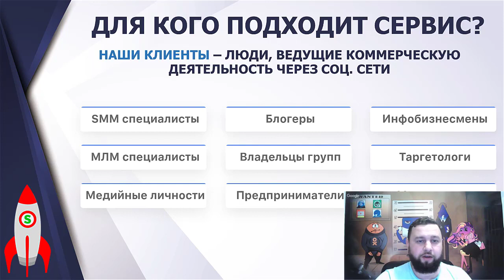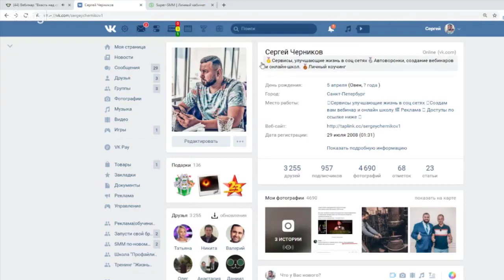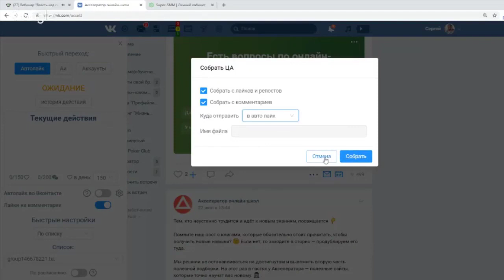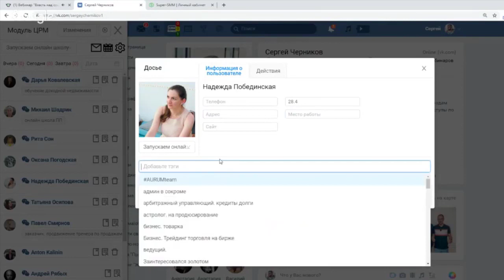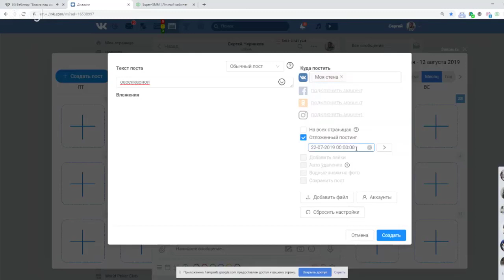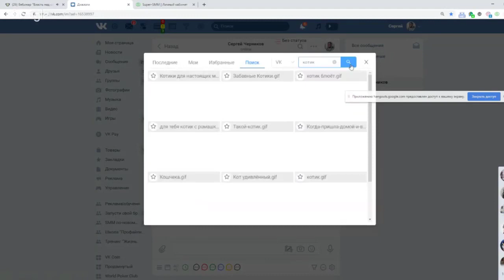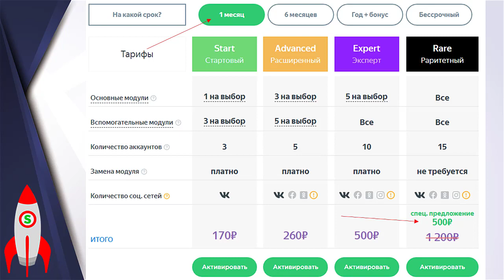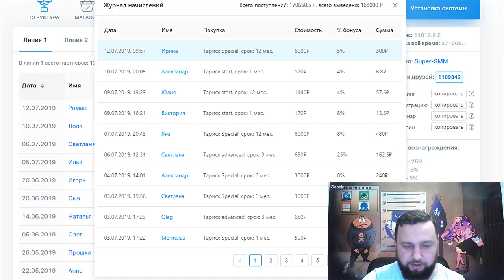Вебинар о всех возможностях и фишках сервиса super smm